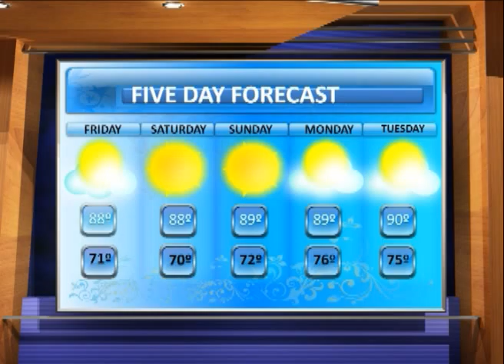0422 WEATHER - TU & THU.f4v